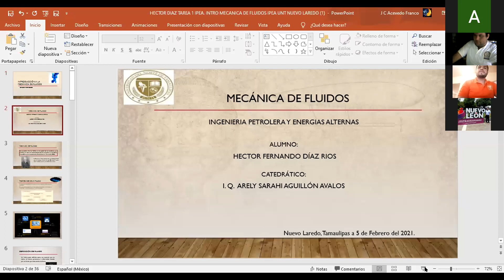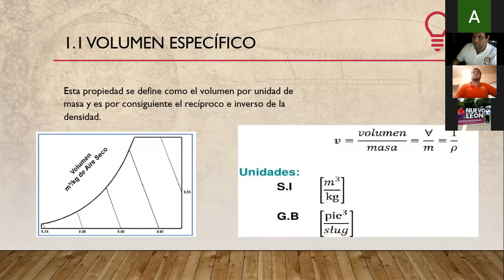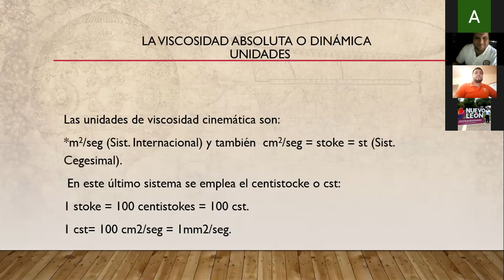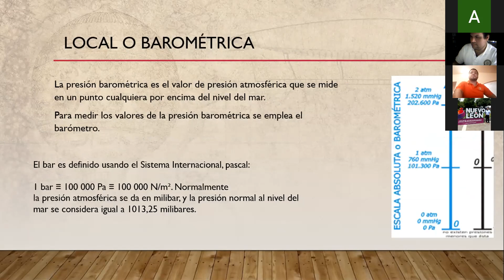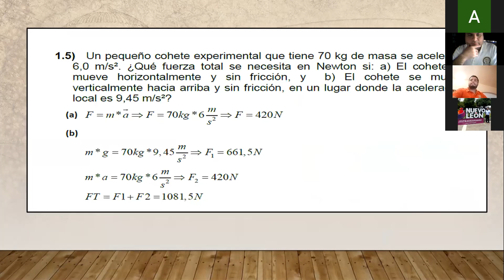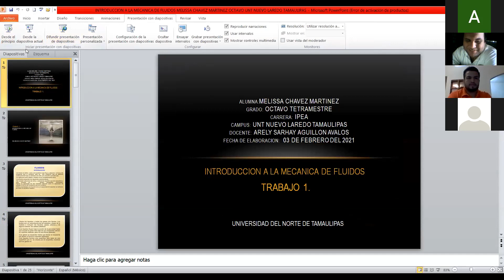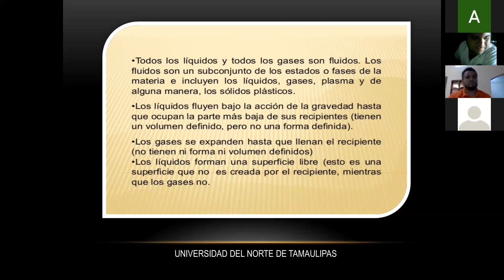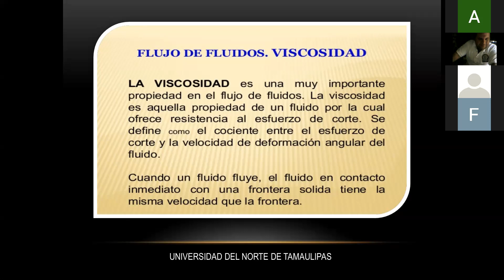Sesión 5 Mecanica de fluidos IPEA 8° Ejecutivo.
Sesión 5 Mecanica de fluidos IPEA 8° Ejecutivo 060221.